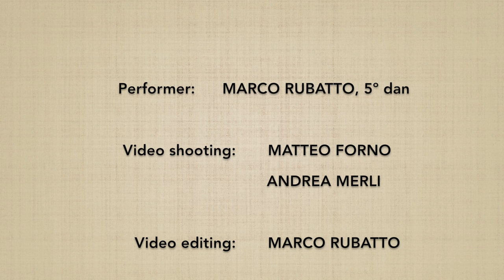Irimi tenkan - Marco Rubatto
Movimenti basilari del corpo

Basic body movements